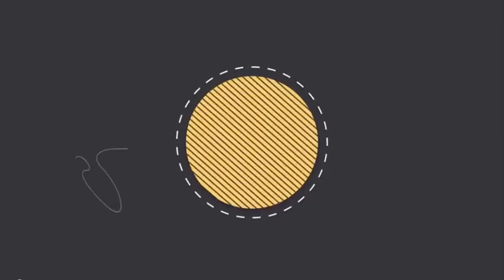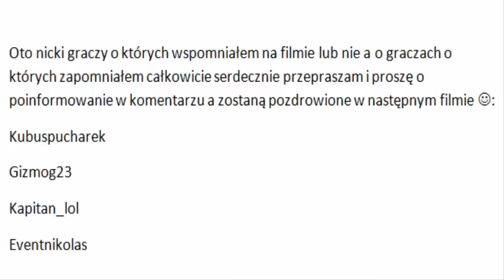Minecraft Wojownicy Dusz GamePlay #14 1/2 /w MegaRayQuaza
Siemka witam was w kolejnym odcinku z serii Wojownicy Dusz
I dzisiaj nagrałem go z MegaRayQuaza :D
IP mojego serwera: Michalcraft.ench.pl